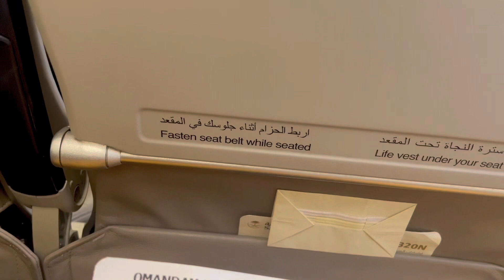Coming back to the Philippines soon 🇵🇭